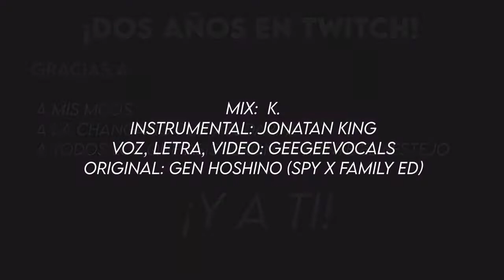『SPY x FAMILY ED』Comedy - Gen Hoshino [ Español TV SIZE ] GeeGeeVocals Resubido